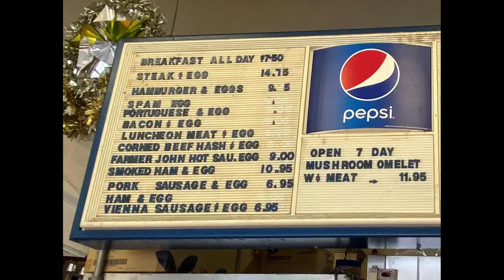DYA717 Hawaii Ray's Cafe May 7, 2022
DYA717 Hawaii Ray’s Café May 7, 2022
Today we decided on take-out for lunch from Ray’s Café on North King St. in Kalihi. On the way we passed by Keeaumoku St. where some of our favorite restaurants had to close down because the area was being razzed to make room for a big new building. Then on to Ray’s Café. Owner/chef said he ordered 100# of fresh Akule (from Kauai I was told later). He said he only had 4 days of Fried Akule lunches. The cafe itself is quite small, only 6 tables for dine-in. Parking is a problem but you foodies probably can find your way around. Our driver double-parked on the street while a couple of us went in to chat with the owner Felix while our take-out Fried Akule was still being prepared. Check out the video – 2 large fried Aukle take-out for $10! Ken also told me about the $35 Cowboy Ribeye Steak which was on special for today. Ken said it was an awesome dish. Felix came out to explain it is the same 2# steak served in Waikiki for $100+. It is a CASH ONLY place but not to worry! They have an ATM machine inside the café. Today out group had 4 Fried Akule and 1 Hamburger Steak lunches. Hope y’all will have the chance to dine-in or do a take-out from Ray’s Café.